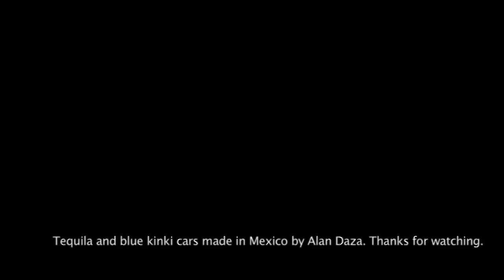Kinki Sharyo Nacionales de Mexico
Vagones Nacionales de Mexico esquemas azules. En esta ocasión presentando vagones nacionalizados junto con los kinki tequila express y hawker siddeley. Maqueta y modelos realizados por Alan. Saludos y gracias por sus comentarios.